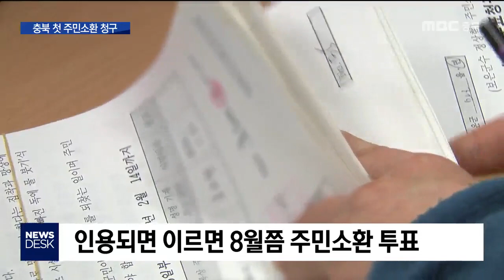첫 주민소환 청구..총선 뒤 결정ㅣMBC충북NEWS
[앵커]
 '친일성 발언'으로 물의를 빚었던
정상혁 보은군수에 대한 주민소환 청구가
오늘(18) 접수됐습니다.

 주민소환 청구가 실제로 이뤄진 건
충북에서 처음인데요,
주민소환 투표 여부는
총선 이후에나 가려집니다.

           [기자]
 지난해 12월 16일부터 시작된
정상혁 보은군수에 대한 주민소환 서명운동,

 60일 만에 서명 충족요건을 넘긴
4,672명의 서명부가 선거관리위원회에
제출됐습니다.

   [홍승면/보은군수 주민소환 집행위원장]
"깨어있는 보은군민들은 기꺼이 서명해주셨고, 이분들의 뜻이 하나하나 모인 결과 오늘 이렇게 주민소환투표 청구와 서명부를 제출할 수 있게 되었습니다."

 서명부 제출 이후 주민소환에 반대하는
일부 주민들의 항의로 잠시 소란이
일기도 했습니다.

        [주민소환 반대 주민]
"당신들만 보은군을 위하는 줄 알아 정말. 정말 부끄러운 줄 모르고 서서 뭐 하는 짓들이야 진짜. 말도 안 되는 소리 떠들고 앉아 있어."

 선거관리위원회는 국회의원 선거가
두 달도 채 남지 않은데다
주민소환과 관련된 지역 갈등이 첨예한 만큼
서명심사를 총선 이후로 미루기로 했습니다.

(C/G)
 5월부터 서명 확인 심사를 거쳐 열람과
이의신청을 받아 유효나 무효, 보정절차를
진행하고, 최종적으로 서명인 명부를
확정하게 됩니다.//

 확정된 서명인 수에 따라
주민소환 청구의 각하나 인용이 결정되고,
인용이 되면 군수의 소명을 거쳐
이르면 8월 쯤 주민소환 투표가 가능합니다.

 그 때까지 주민소환과 관련된 찬성 반대행동은
사전 선거운동으로 금지됩니다.

    [ 안소연/보은군선관위 선거계장]
"서명부가 들어온 날로부터요. 주민투표가 발의되는 날, 그사이에는 사전투표 운동을 제한하고 있습니다. (주민들은) 선거법을 위반하는 사례가 발생하지 않도록 주의 당부드립니다."

 투표가 실시되면 유권자의
3분의 1이상이 투표해야 개표가 이뤄지고,
과반이 찬성하면 주민소환이 확정돼
정상혁 보은군수는 군수직을 잃게 됩니다.

 전국적으로도 자치단체장이 주민소환된 사례는
아직 단 한 차례도 없어 관심이 모아지고 있습니다. MBC뉴스 김영일입니다.
(영상 천교화)